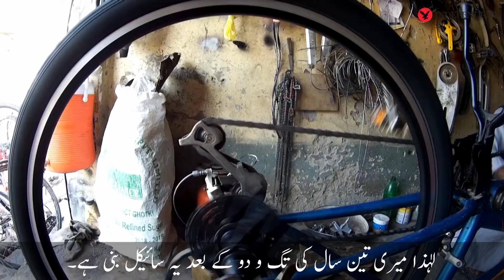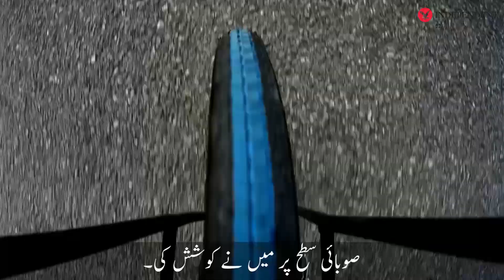سائیکل پر مکہ مدینہ جانے کا خواہش مند مستونگ کا شہری | انڈپینڈنٹ اردو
اللہ بخش نے دو افراد کے چلانے والی ایک خصوصی سائیکل بنائی ہے جس پر وہ مکہ مدینہ جانا چاہتے ہیں، لیکن انہیں حکومت کی جانب سے اجازت اور سفری اخراجات کے لیے سپانسر شپ درکار ہے۔

Mastung cyclist wishes to go for Hajj on cycle